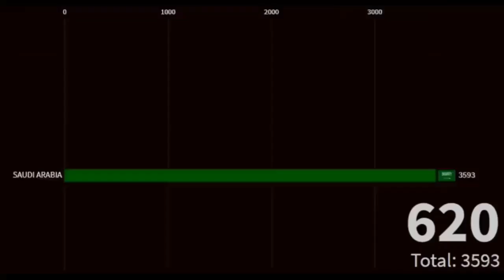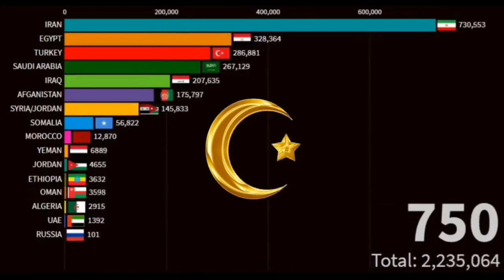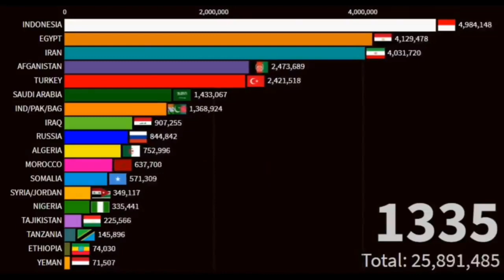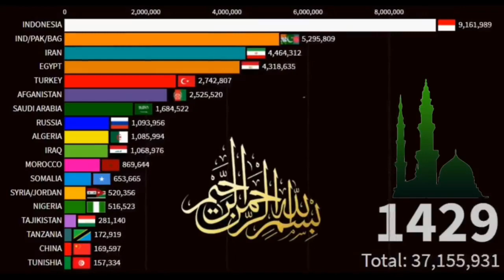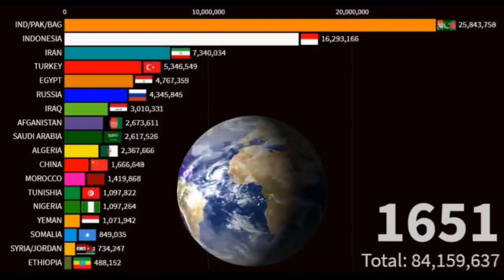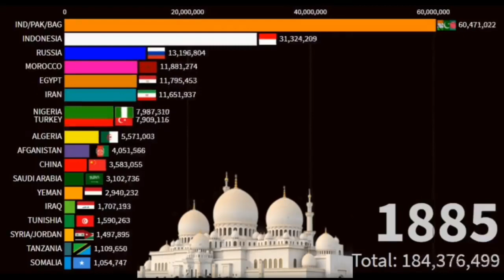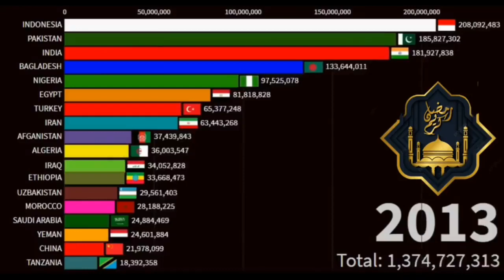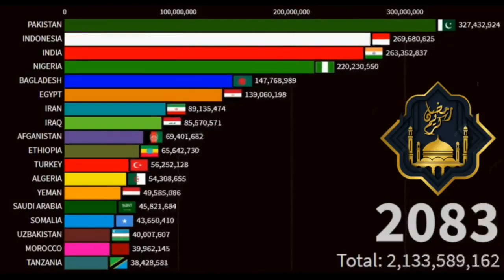May 22, 2021